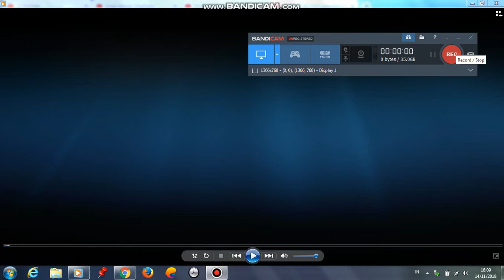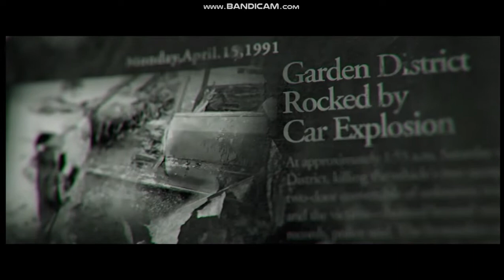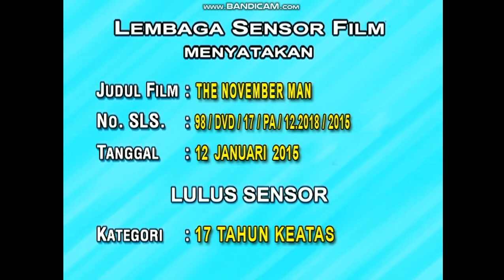Opening to The November Man 2015 DVD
1.Top Entertainment Logo
2.The Expendables 3 Trailer
3.The Prince Trailer
4.Disc Info Screen
5.DVD Menu
6.Relativity Logo
7.Irish Dreamtime Logo
8.SPD Films Logo